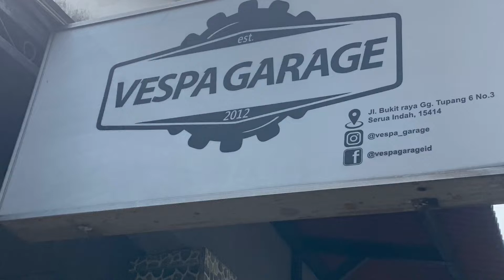Vespa Garage, Bengkel Vespa Matik Murah Berkualitas di Ciputat | Service cepat dan mantaf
Bengkel Vespa Modern - Vespa Garage
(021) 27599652